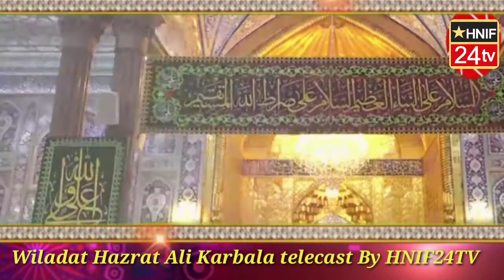Wiladat Hazrat Ali Karbala telecast By HNIF24TV